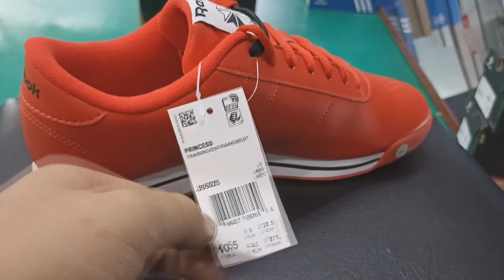REEBOK PRINCESS RED J95025 | UNBOXING STROOCK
Hola mi nombre es Bryan Carrillo de STROOCK PROJECT.